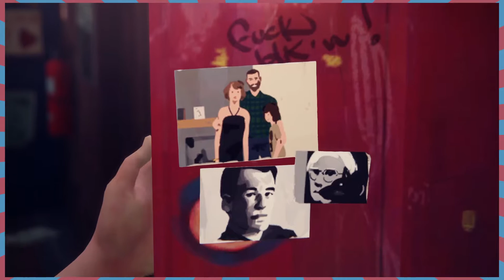Life is Strange Part 23: Dressed Like a Deer Enthusiast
There’s nothing to be scared of at Blackwell Academy.
Except for the ghost.